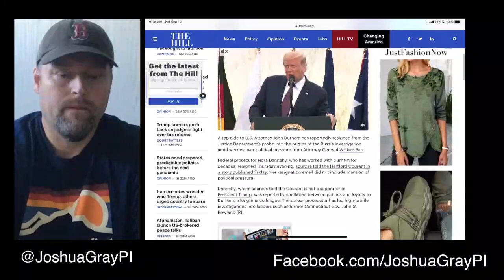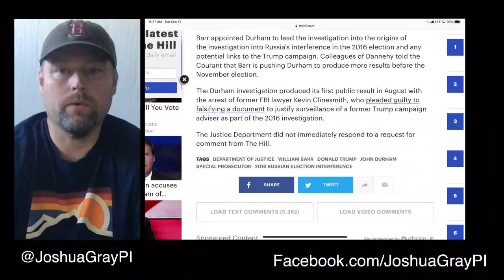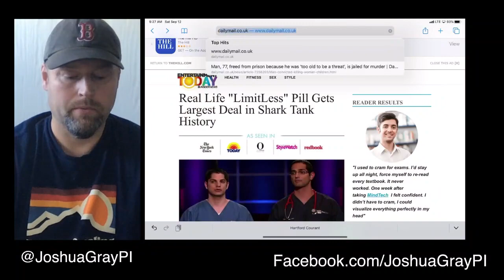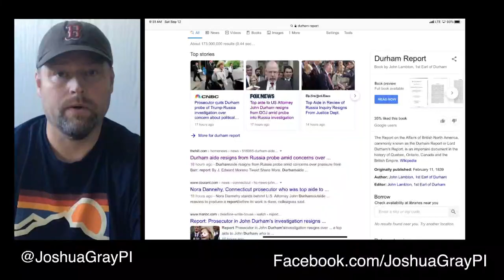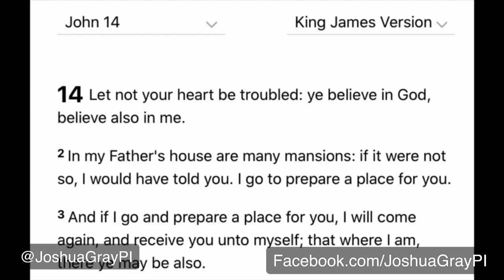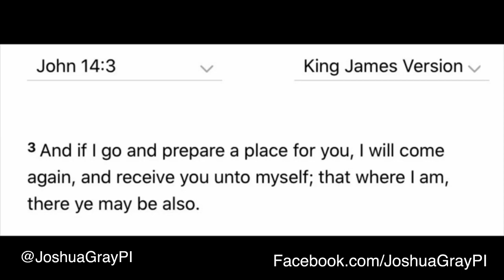This PI Knows whats in the Durham Report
I know what’s in the Durham report. I received an email from a person with interesting intel.